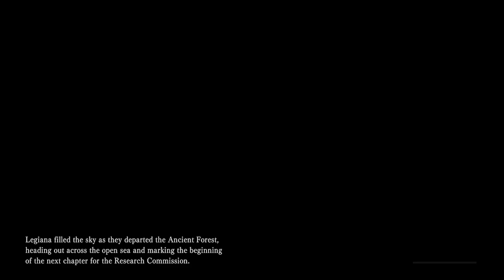MHWIB Ep 45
Join us as we head back to Monster Hunter World!

Join us on Tuesdays at 6:30pm CST on twitch to watch us live!